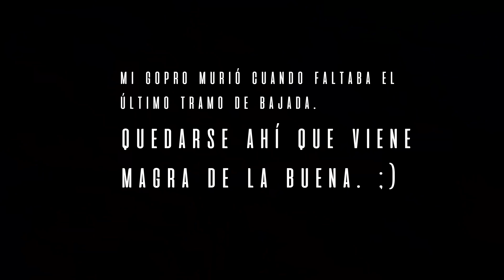🔝TIENES que venir AQUÍ!! / ⚡EBIKE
Nos desplazamos hasta la localidad Valenciana de SUMACARCER, donde existe una auténtica zona de recreo para todos los endureros.

➳ STRAVA: Fernan Molina